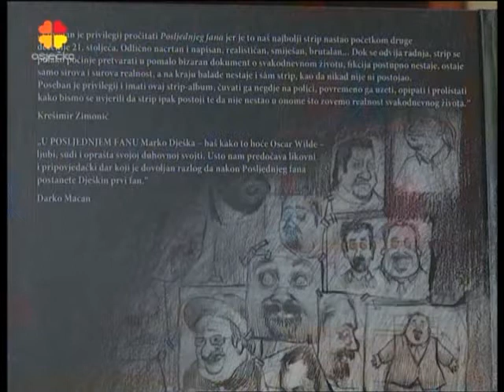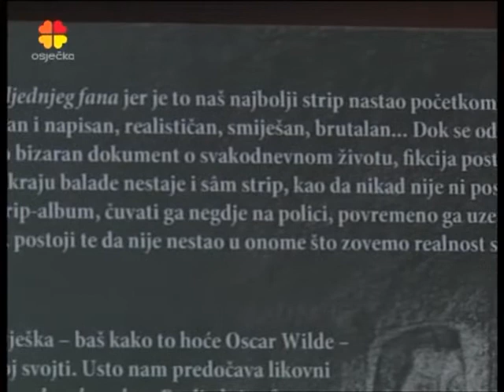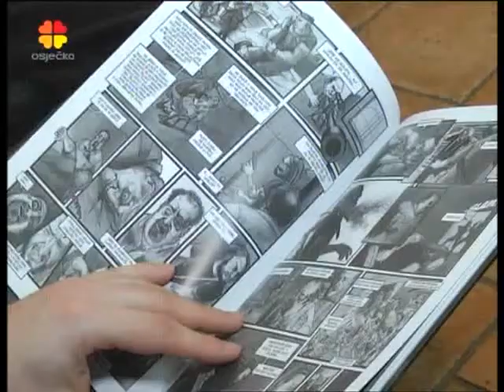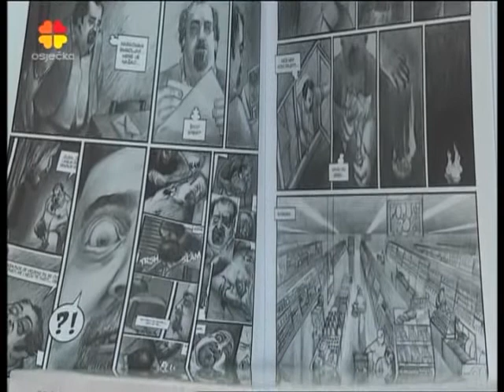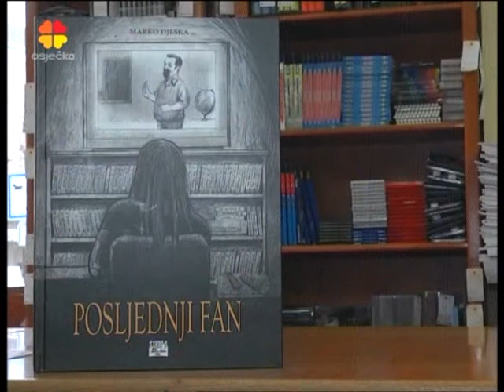Marko Dješka o strip-albumu Posljednji fan, Emisija Koktel, OSTV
Emisija Koktel, Osječka televizija, povodom promocije strip-albuma 'Posljednji fan' autora Marka Dješke, 20.veljače 2014.

Posljednji fan je trilogija ukoričena u strip albumu posvećenom kultnoj emisiji 'Večernja škola' iz 90tih i njezinim protagonistima, strip autora Marka Dješke. Istovremeno je i satiričan osvrt na Pervanov prelazak na državnu televiziju što je autor stripa shvatio vrlo osobno. Strip je kasnije osobno predao Pervanu, a drugi dio stripa i Zuhri.
"Posljednji fan" se temelji na stvarnim događajima u kombinaciji s fikcijom. Govori o fanu i njegovu idolu, o zaluđenosti i razočaranju, o snazi i utjecaju medija na odrastanje.
Album je tiskan uz potporu Ministarstva kulture RH,
Tvrdo ukoričen, 56 str., A4.
Narudžbe:
markodjeska (et) gmail (.) com
Prva dva dijela, od postojeća tri, možete pročitati na linkovima: